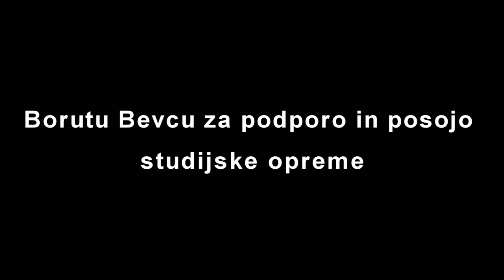GURMANIAN'S CHOICE - MOJA (Modrijani cover)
Lead vocal: Blaž Gobec
Bass, back vocal: Dado Bevc
Bobni, back vocal: Sebi Bevc
Kitara: Andraž Bizjak

Glasba, besedilo: Modrijani
Priredba: Dado Bevc
Mix in master: Nick Jokič
Makeup: Mojca Ribič
Kamera: Uroš Hercog

Zahvala:
Kulturnemu domu (3D Kino gledališče) Šmarje pri Jelšah za posojo prostorov in opreme
Borutu Bevcu za podporo in posojo studijske opreme
Gimnaziji Celje-Center za posojo kamere
Aljaž Habot Photography